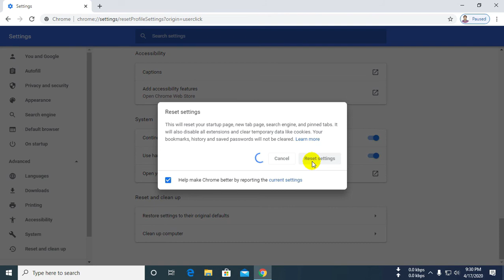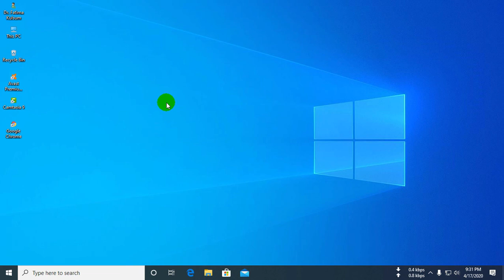How to reset google chrome browser to default settings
In this video you can learn about how to reset google chrome browser to default settings in Hindi.